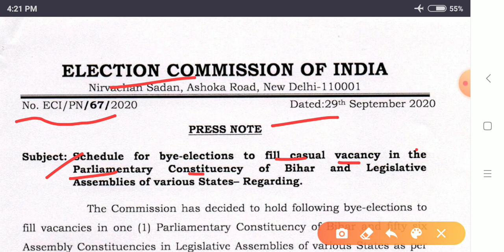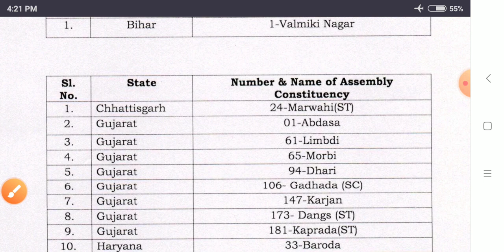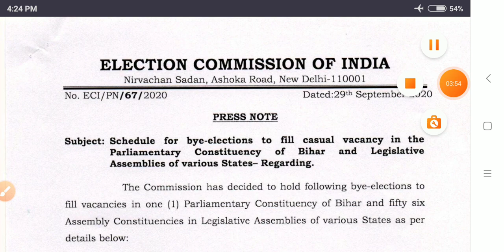मध्य प्रदेश आचार संहिता !! शिक्षक भर्ती !!पुलिस भर्ती !! भर्ती पर क्या होगा असर adivera point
मध्य प्रदेश मंत्रिमंडल 2020 ट्रिक के माध्यम से

स्वच्छता सर्वेक्षण 20+ महत्वपूर्ण प्रश्न

मध्य प्रदेश व्यापम भर्ती परीक्षा 2020

Math trick